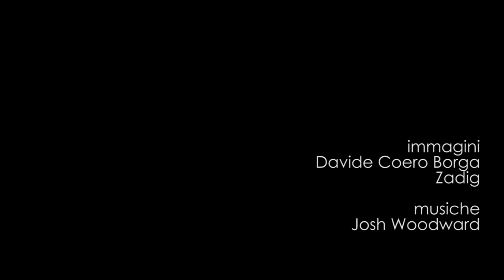Mercuriale 2013 - Alberto Arlotti: il VI corso Girolamo Mercuriale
Il Mercuriale è un corso di aggiornamento e approfondimento sui temi dell'attività fisica. Tra i partecipanti, diverse le figure professionali: medici di medicina dello sport, medici di sanità pubblica, assistenti sanitari, infermieri, tecnici della prevenzione, dottori in scienze motorie, psicologi.
A fare da filo conduttore all'edizione 2013 è la Carta di Toronto, che rappresenta uno strumento di advocacy e di integrazione per quei settori della società che, direttamente o indirettamente, possono condizionare lo stile di vita degli individui e della collettività (sanità, scuola, trasporti, sport, urbanistica).